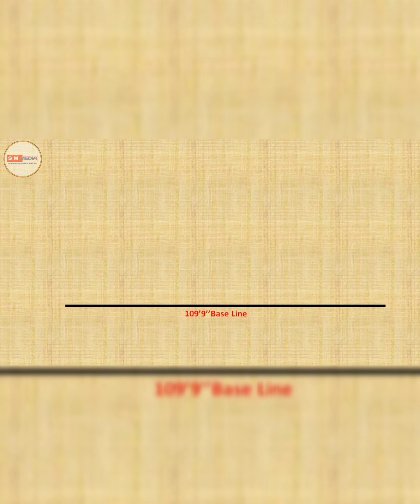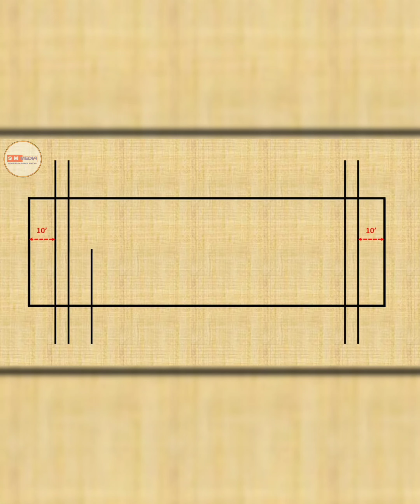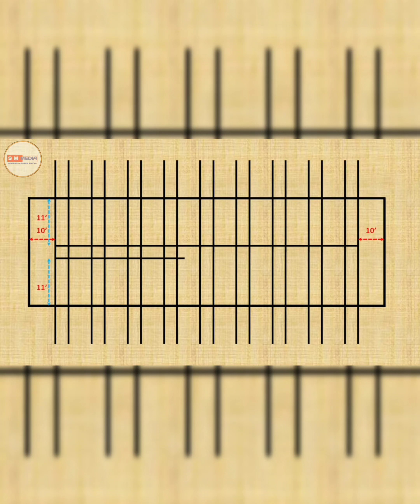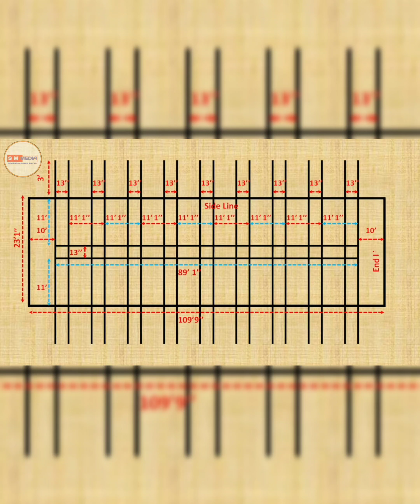Atya patya ground marking